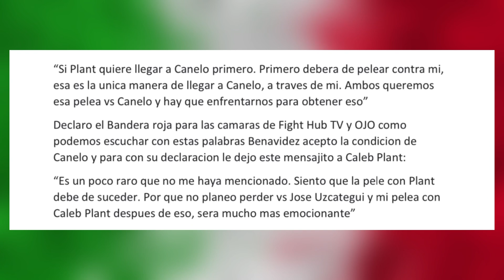¡Acaba de PASAR! Esta es la CONDICION de Canelo para pelear vs Benavidez (IMPERDIBLE) / Podcast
Benavidez VS Plant SE ACERCA‼️